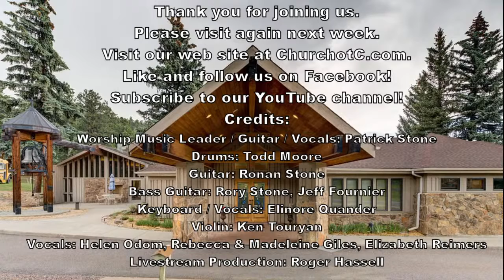July 31, 2022: 10:30am Contemporary Worship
Welcome to our Sunday July 31, 2022 10:30 Contemporary service! Today's sermon is entitled "The Joy of Mission".